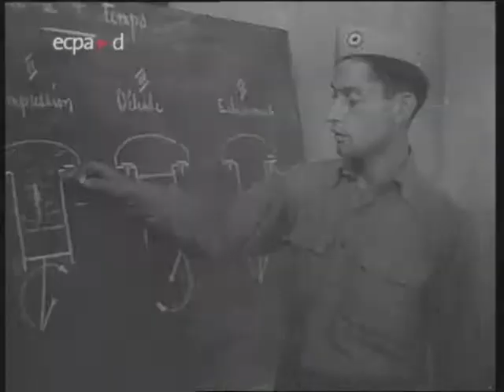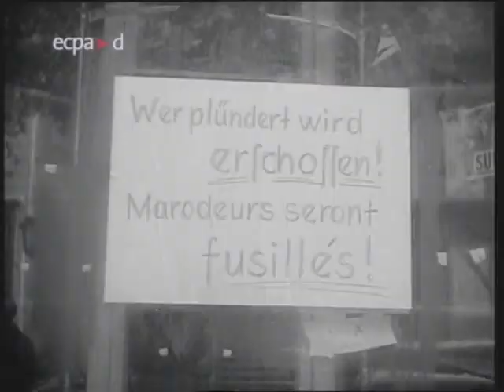The French in Italy